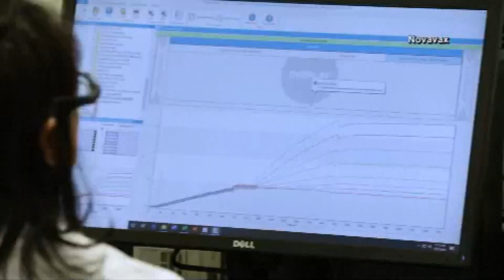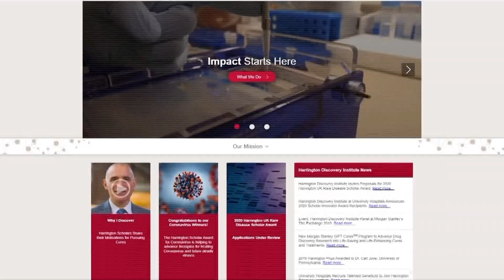New COVID-19 variants: Here are the most common symptoms for the BA.5 and BA.4 variants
Amid the return of summer travel, two variants are causing spikes in COVID-19 cases.
BA.5, which accounts for 65% of cases, and BA.4, which is 16% of cases, are omicron's smarter cousins. The two subvariants are evading antibodies and even vaccine protections, as they are believed to be the most contagious versions of the virus yet.

Since the subvariants derived from the original omicron variant, symptoms fall under the same umbrella. However, symptoms still vary depending on vaccination status, age, prior infection, medication and other factors, said Kohli.

Data collected from the Zoe app in the UK show most symptoms mimic the common cold, with sore throats and runny noses. Kohli said a significant change in symptoms for the subvariants are heightened amounts of sneezing, something not seen in earlier forms of the COVID-19 omicron variant.

(Courtesy: Melissa Hernandez De La Cruz)